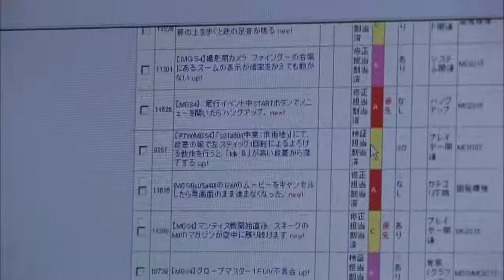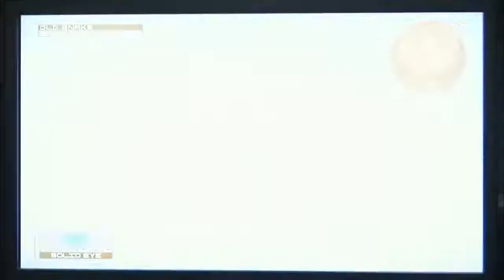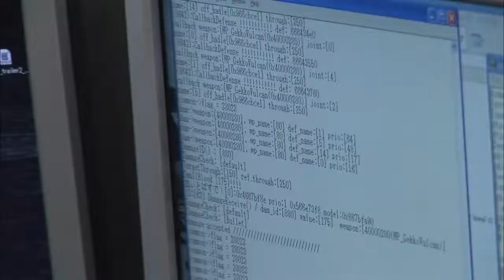Making of Metal Gear Solid 4 Hideo Kojima's Gene 2 4 720p 30fps H264 128kbit AAC